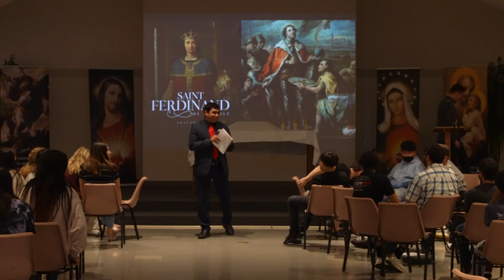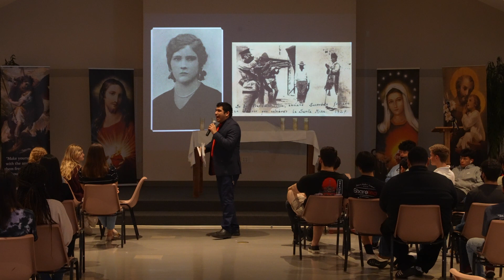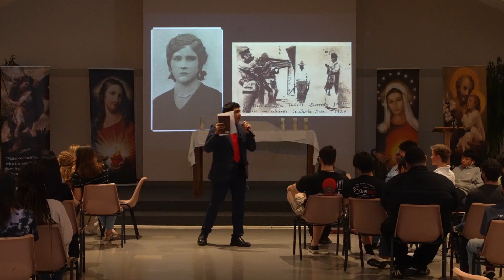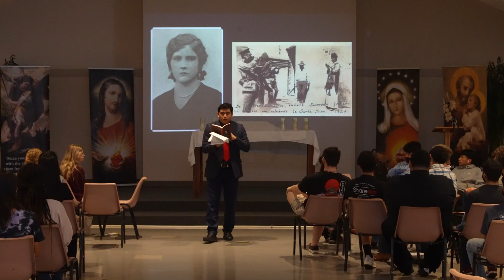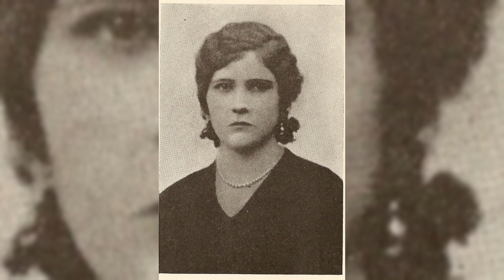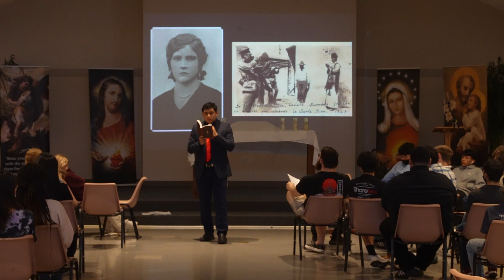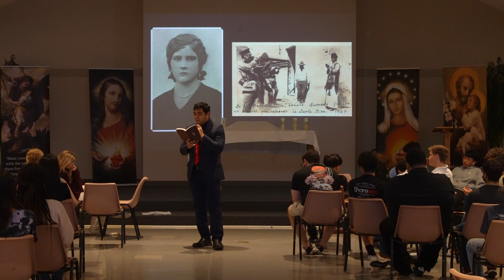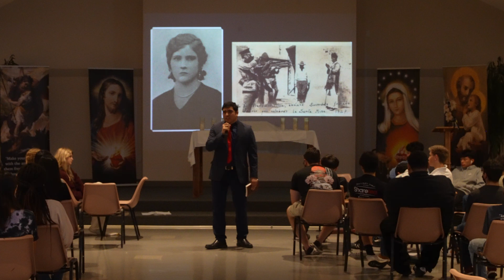77: Woman Martyred Outside Church In Mexico | Story of Santa Maria De La Luz Camacho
Adrian gives talk to St. Theresa's Catholic Church on the topic of Santa Maria De La Luz Camacho a female Cristero martyr.

Heroines of Christ

For centuries the Catholic Church has upheld and celebrated her saints among the great holy women of history.  Even from the moment of the Fall of Man, God promised a Redeemer Whose power would conquer sin and reopen to us our heavenly home; and in that moment He also promised us a mother who would be so powerful as to crush the head of Satan and cooperate with her Divine Son in reopening those gates of paradise.  Womankind finds in Christ’s own Virgin Mother the perfect imitation of Christ, and in her is found all the treasures of virtue wanting in every woman.  Fittingly, God’s women saints imitate and copy Our Lady’s greatness through His omnipotent power.  Unlike pagan and Moslem cultures that often demean the female as something more akin to an animal, due to a naturalistic attitude of prizing the superiority of physical strength over spiritual strength, our Holy Mother, the Catholic Church has not hidden those loving sisters of Christ.  She has, conversely, sought to proclaim God’s glory and will through the artful hands of women, knowing full well God’s plan for them as capable of great spiritual strength, and even miraculous physical strength beyond comprehension.  All the while, the holy women in the life of the Church do not overshadow the great men, but rather compliment them beautifully in all their varied rôles.